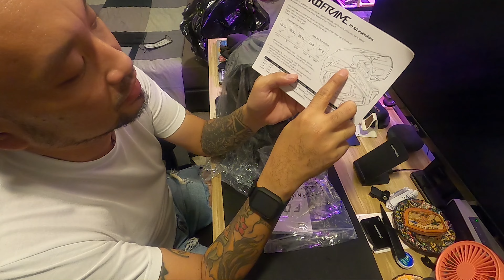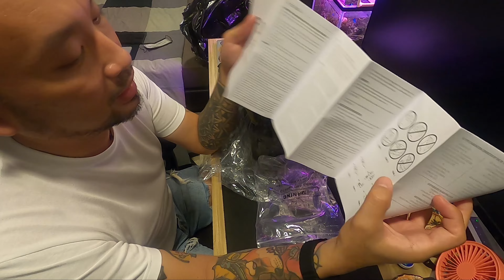RAW UNBOXING - OUT OF THE BOX EXPERIENCE | FOX PROFRAME BLACK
Proframe Mountain Bike Helmets

Designed to seamlessly blend the worlds of protection and breathability, the Proframe Helmet ushers in a new era of confidence inspiring performance for the All Mountain and enduro mountain bike riders. The key feature allowing for this hybrid performance is the patent pending Fox integrated chin bar which offers full face level coverage while maintaining nearly open face airflow.